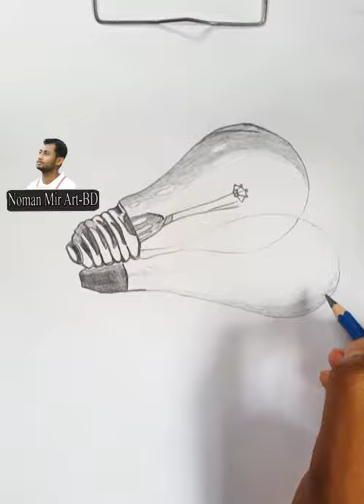Light Bulb.Pencil 3d Art.step by step pencildrawing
Used Things :-

1. Petra Phoenix GOLD 6B
2. Matador i-teen Dust free Eraser
3. Bashundhara A4 Paper
4. I-flip sharpner